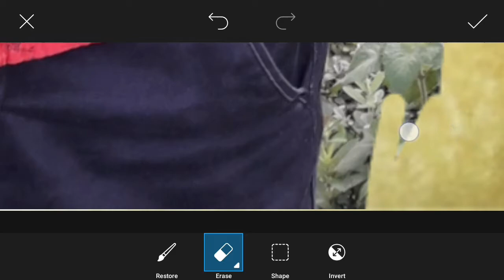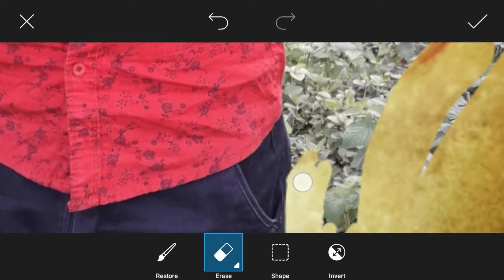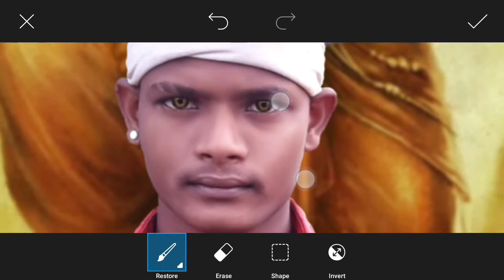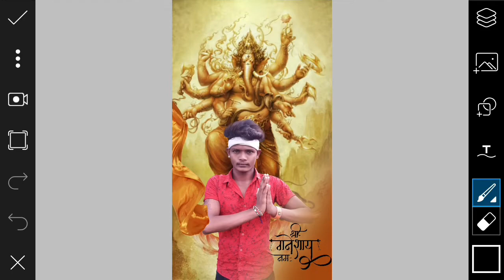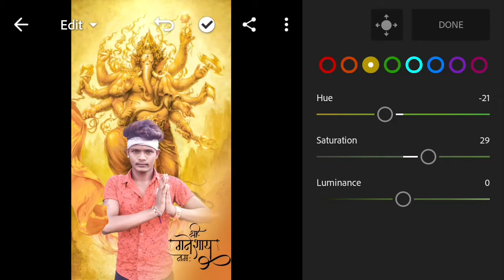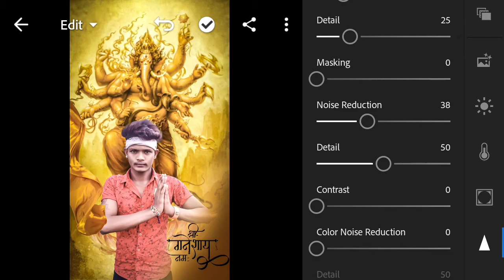Shree ganesh chaturthi special photo editing tutorial| picsart photo editing 2020🔥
Hello frands

How to hair style photo editing⏬

How to photo face smooth ⏬

Thanks for woching me.